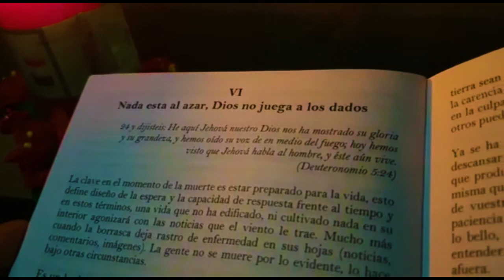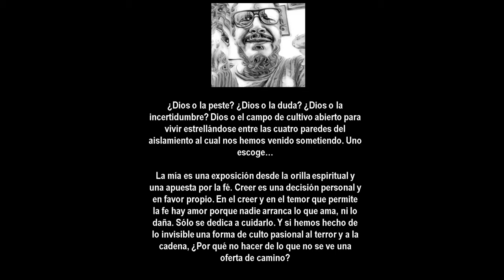DIOS O LA PESTE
La publicación DIOS O LA PESTE es una respuesta personal que Dios ha puesto en mis manos, frente al tema la peste, la enfermedad. Y puede entenderse como una respuesta a la ruina, la enfermedad, la crisis emocional propiciada por una muerte o una ruptura sentimental. El problema nunca ha sido las ruinas, la alternativa es el problema. Se trata de saber que vamos a hacer con ella. Lo que te propongo es que la soledad o los desiertos tienen un mensaje y somos portadores de este; en este sentido sentido te invito a atravesar la tormenta, porque mas allá de las montañas hay una experiencia para enseñar a los demás.

Dios o la peste no es una vacuna, ni desconoce la naturaleza de esta situación e invita a ser organizado y responsable, pero a darse cuenta que hay uno solo que sana y restaura y que es bajo su sombra que hay alojamiento seguro.

En este momento te presento mi libro DIOS O LA PESTE, que puedes encontrar en Amazon o comunicándote en los teléfonos que están en el vídeo